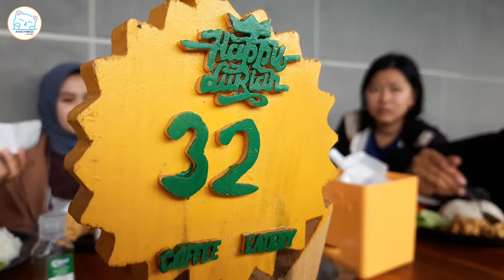Holiday Happy Durian Malang | Gandongan Trip